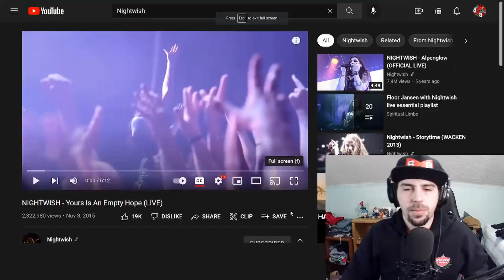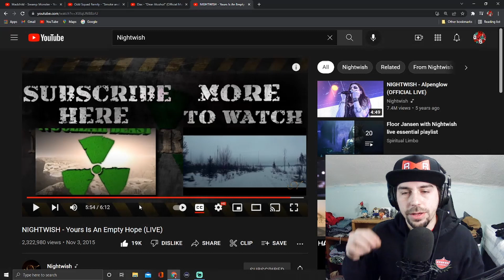NIGHTWISH - Yours Is An Empty Hope (LIVE) REACTION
All the subs, likes, comments and all that the Nightwish army has provided, here is another reaction to add to the collection.

Today I react to "Yours is an Empty Hope" By the one and only NIGHTWISH!!!

Unless I have already seen it of course, only really real reaction and reviews!

Follow B-Lo @